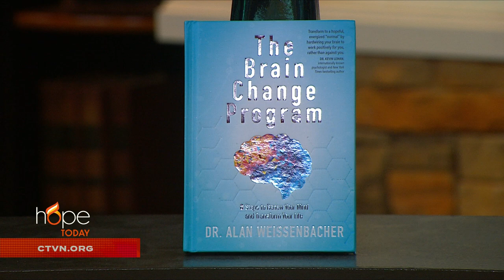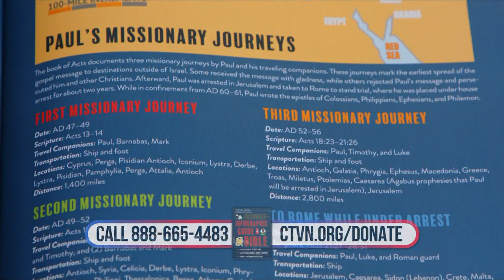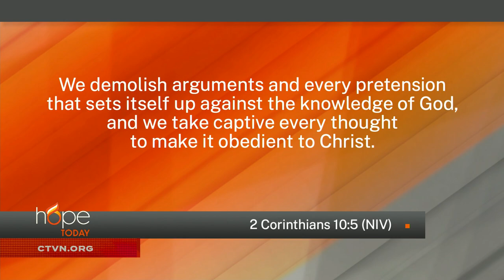Hope Today: Convert harmful thoughts into helpful ones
Learn how to convert harmful thoughts and behaviors into helpful ones.

Author Dr. Alan Weissenbacher merges neuroscience and biblical wisdom to share actionable, lifelong strategies and tools to help improve mental health, strengthen our spiritual lives, and produce Christlike character.

"The Brain Change Program: 6 Steps to Renew Your Mind and Transform Your Life – A Practical Guide to Emotional and Spiritual Healing"